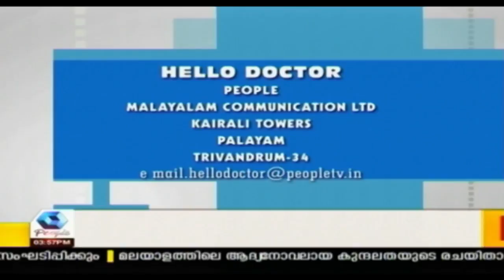Hello Doctor: വിവാഹവും ലിംഗ വലിപ്പവും | Sexual Problems In Men| 10th October 2018